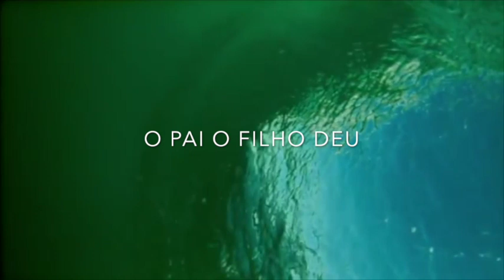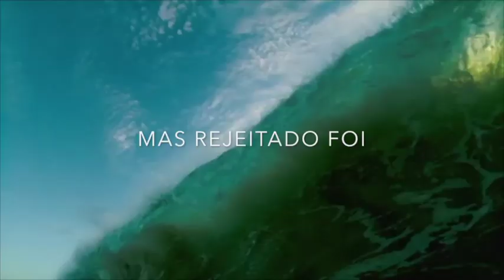Amor Real - ADAI MUSIC Feat. Fernando Silva